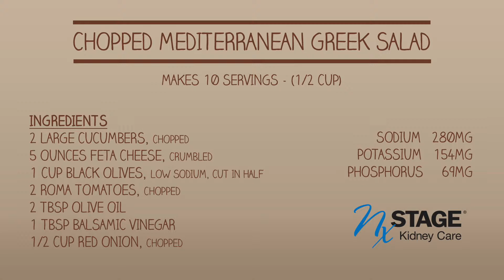Chopped Mediterranean Greek Salad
This colorful, flavorful salad works great as a side dish. Or add some grilled chicken to make it an entrée!